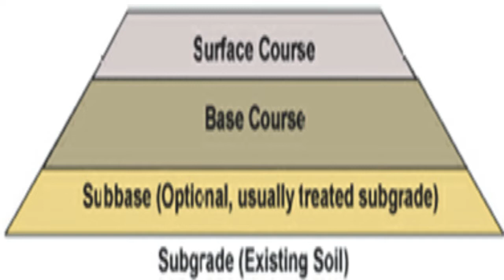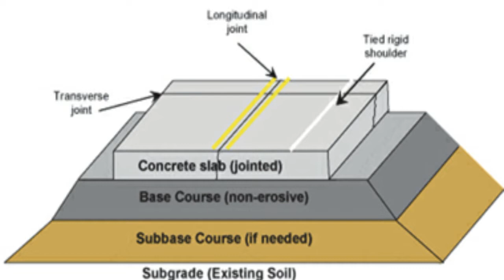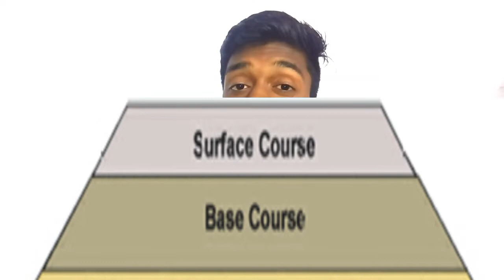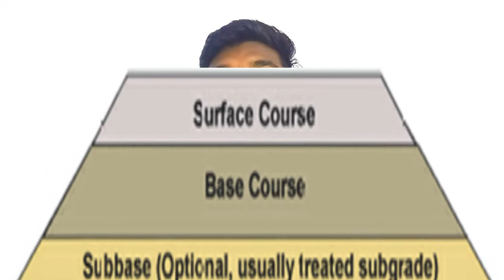HIGHWAYS PAVEMENT FAILURES............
In this video, we will discuss about an interesting tpics called Highway Pavement Failures. In our daily life, we are see many of Highway Failures. In this video, i am trying to explain that what are these. Hope you learn from this.

All credits of these data and images are gone to CivilBlog.org. For More Interesting Articles about CIVIL Engineering

About: Civil Tech Hindi is a. YouTube Channel. It's Aim is To touch more people with civil engineering In hindi.(New video posted Everyday)